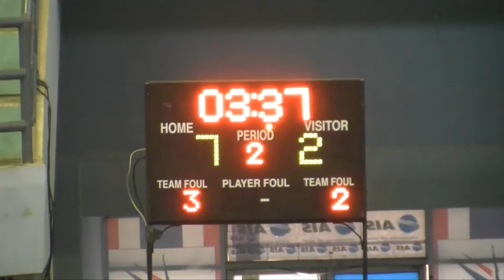หัวหินประจวบ 7 3 ชุมพร ซิตี้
หัวหินประจวบ เอฟซี (เสื้อเหลือง) ชนะ ชุมพร ซิตี้ (เสื้อน้ำเงิน) 7-3 รอบแรกของการแข่งขันฟุตซอล ภูมิภาค "แคท ริจินอล ฟุตซอล ทัวร์นาเม้นต์ 2011" โซนภาคใต้ เมื่อวันที่ 15 ก.ค. 2554 ที่โรงยิมเนเซี่ยม จ.สุราษฏร์ธานี พร้อมทั้งบทสัมภาษณ์ของ จ.ส.ต.สุนทร สิงห์กลิ่น โค้ชของทีมหัวหินประจวบ เอฟซี ส่วนเนื้อข่าวเข้าไปอ่านได้ที่